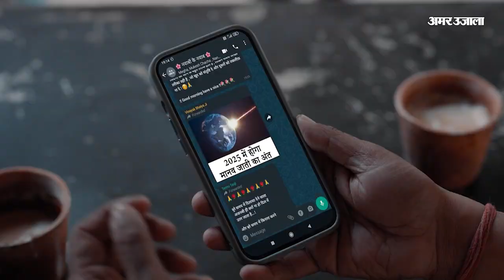उत्पीड़न के विरोध में व्यापारियों ने GST Commissioner को दिया ज्ञापन | Prayagraj | Uttar Pradesh